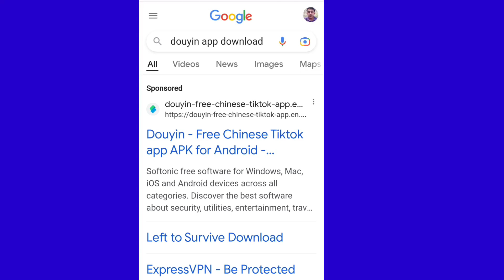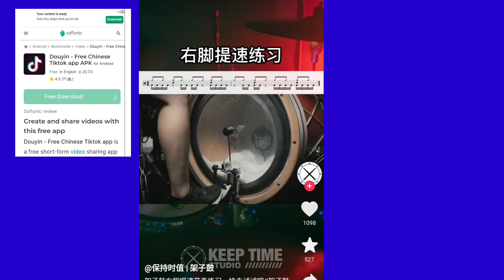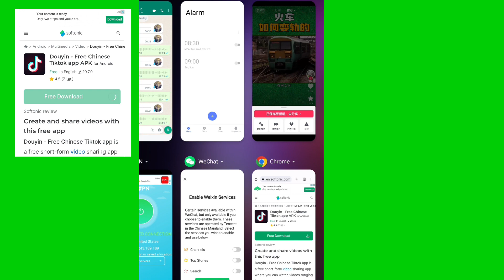douyin app china tiktok // douyin app change language /douyin account without phone number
douyin app download android
douyin app download link
douyin tiktok dance
douyin
china tiktok
douyin china tiktok

douyin china tiktok kase use kare

douyin app change language

douyin app

cara buat akun douyin

cara download douyin tiktok china

cara login douyin

cara membuat akun di laptop

china ki tik tok

douyin apk

douyin app

douyin tiktok

how to download douyin

how to download chinese douyin

douyin app

cara daftar akun douyin

cara download douyin t.

cara login douyin

cara membuat akun do.

douyin apk

douyin app download li..

douyin tiktok

how to make douyin ac...